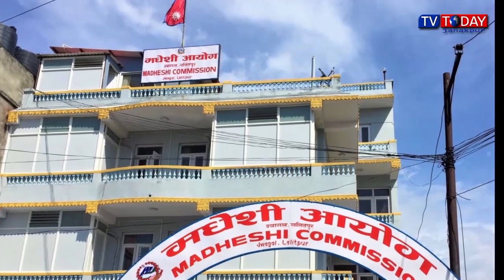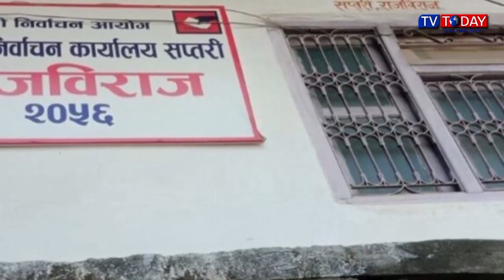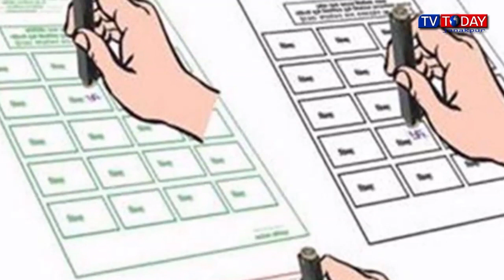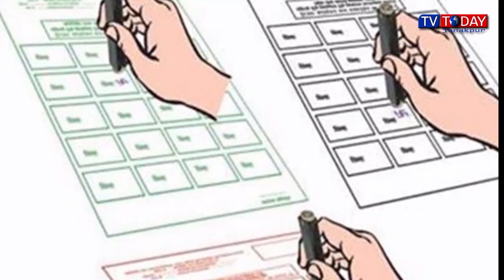Today Maithili News By Sapna | 19 October 2022